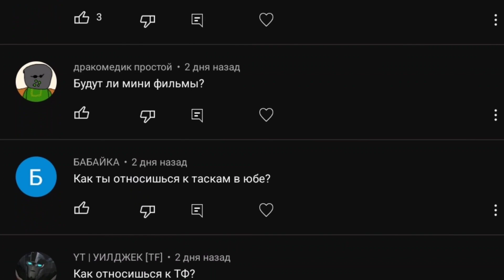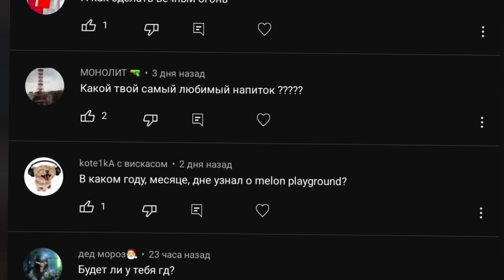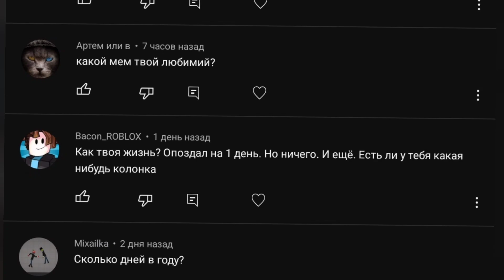Ответы на вопросы | 1 часть ...